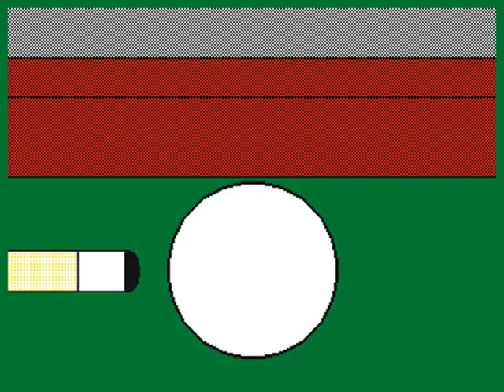Pool Table - E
Don't hit the 8